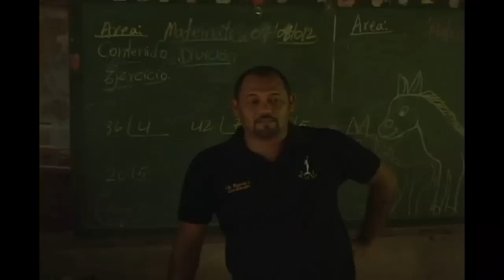Miss San Marcos 2012 - Video by David Mondragon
Video presented during "MissSanMarcos 2012"
Recorded and Edited by: David Mondragon.
August 18th, 2012.
SanMariano, RAAS, Nicaragua.